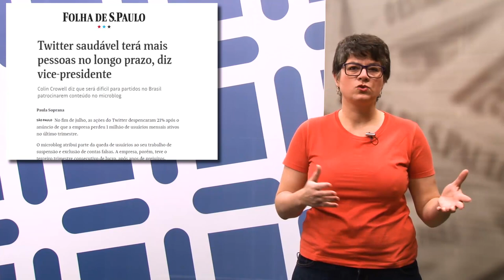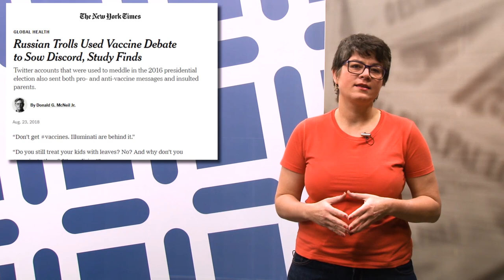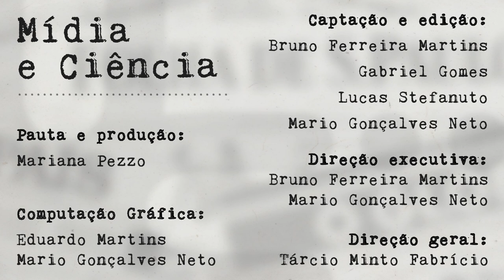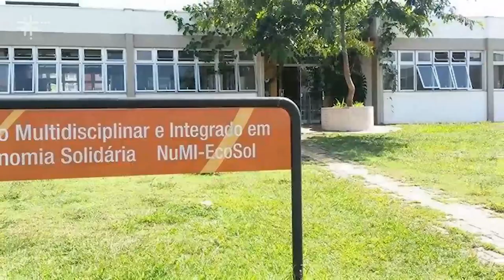Programa Paideia - Ep. 50 - 2018 - 04/09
No programa Paideia Episódio 50 recebemos Maria de Jesus Dutra dos Reis, professora do Departamento de Psicologia da Universidade Federal de São Carlos (DPsi - UFSCar) e, atualmente, Diretora do Centro de Educação e Ciências Humanas (CECH) da Universidade. Ela fala de suas pesquisas sobre as relações entre saúde e comportamento. Além disso, você acompanha as análises de Mídia e Ciência, os destaques científicos da semana e um episódio de ClickCiência do Departamento de Terapia Ocupacional da UFSCar.

PROGRAMA PAIDEIA